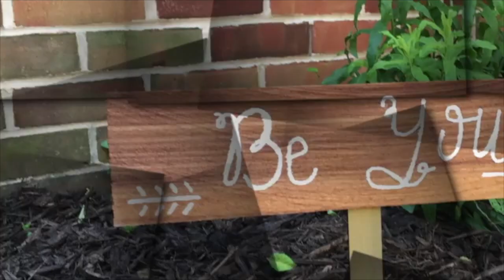December 14, 2018